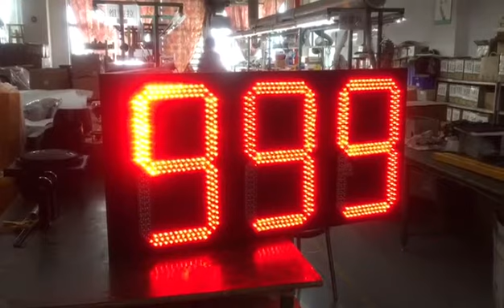500mm Three digits countdown timer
More details, please consult me.